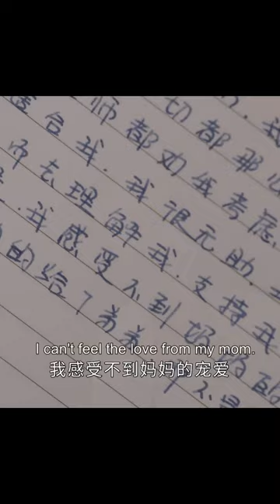Her mom likes her little brother better💔 | A River Runs Through It | YOUKU Shorts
Welcome to download YOUKU international APP to stream "A River Runs Through It" anywhere with multi subtitles.

[A River Runs Through It 上游] In the summer of 1997, the Xia family, who lived in the countryside, moved to Guanghui Community in Jiangzhou City. During the special period of the third year of high school, Xia Xiaoju, a newcomer, faced various troubles of adolescence.

★Starring: Wang Ruichang / Hu Yixuan / Chen Bohao / Qi Yandi / Jiang Zhuojun / Tan Quan / Lin Shengyi / Zheng Weili / Huang Haibing / Yang Yuting / Yang Tongshu
★36 Episodes

00:00 The International Website youku.tv is now available!
02:00 Download YOUKU International APP to get early access to the full show